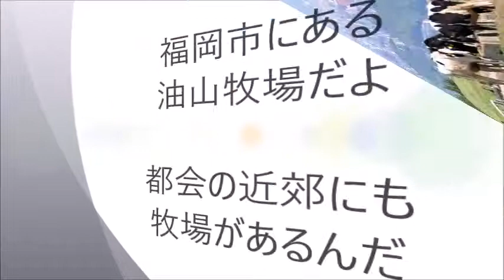もーもーらんど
福岡市にある牧場もーもーらんどです。